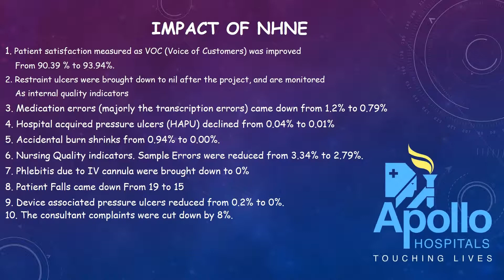Nursing Excellence 2017 Gold Winner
Indraprastha Apollo Hospitals (India) – NO HARM NO ERROR- “Culture of Safety: It Starts with Us”